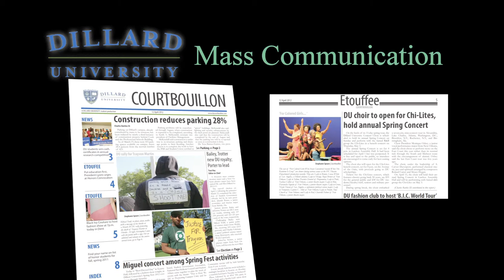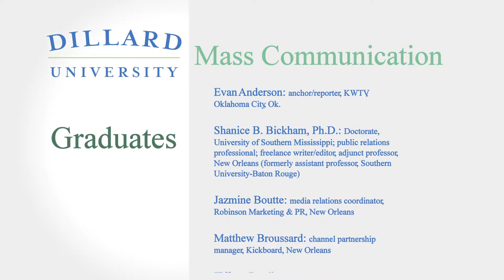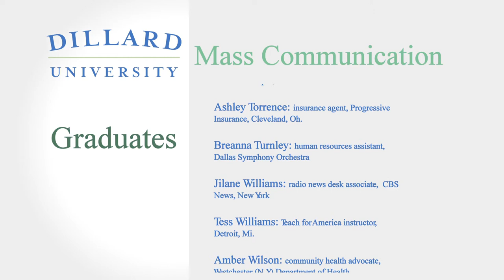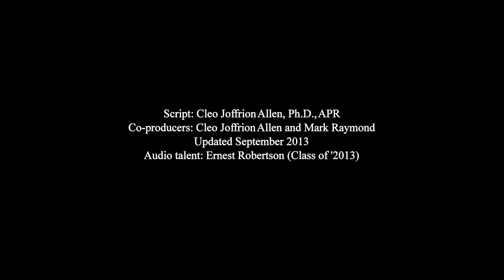Dillard University School of Communications